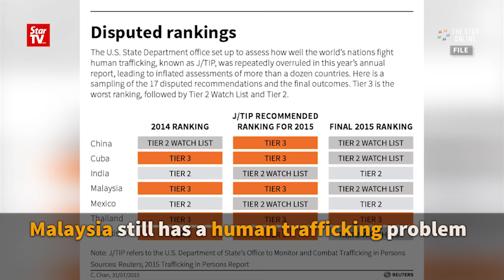Malaysia fails to improve in anti-human trafficking watchlist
For the second consecutive year, Malaysia remained on the United States watchlist on human trafficking.